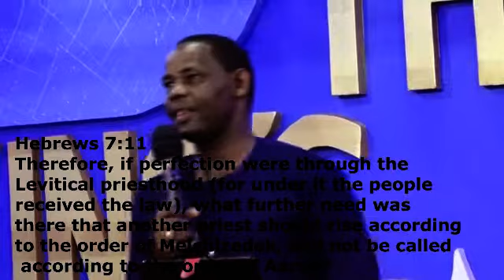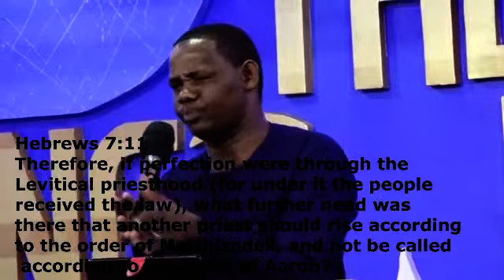POWER OF PRIESTHOOD PART 2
SERMON BY APOSTLE DOMIZIANO MWENDA OF LIFE EQUIPPING AND RESTORATION MINISTRY,THE KING'S HOUSE MURANG'A TOWN CENTRAL KENYA EAST AFRICA.